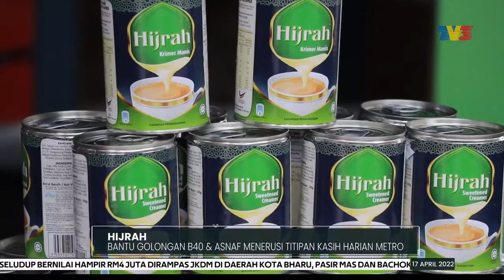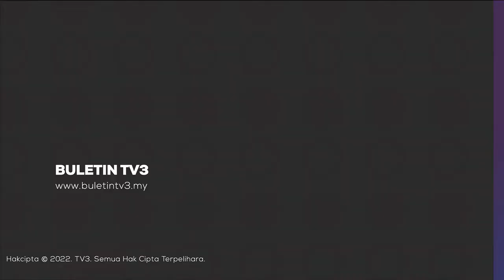Hijrah Bantu Golongan B40 & Asnaf Menerusi Titipan Kasih Harian Metro